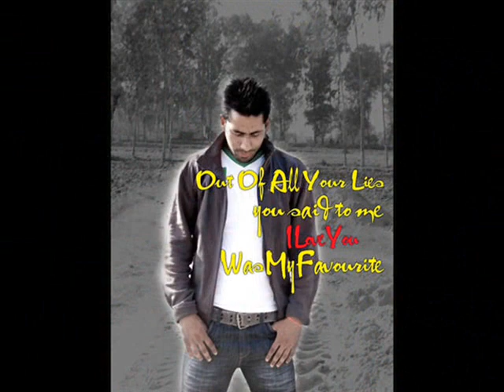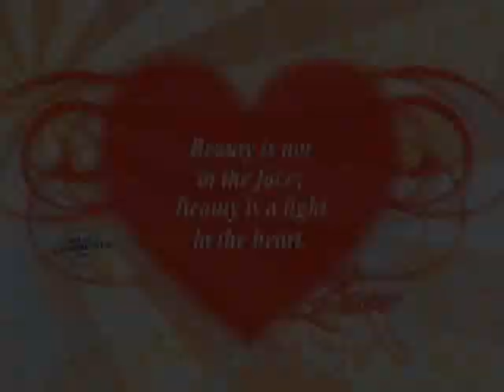Tyrone Maddumage " Hansa Nimnaye "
Vocla : Tyrone Maddumage
Lyrics : Jayantha Kalupahana